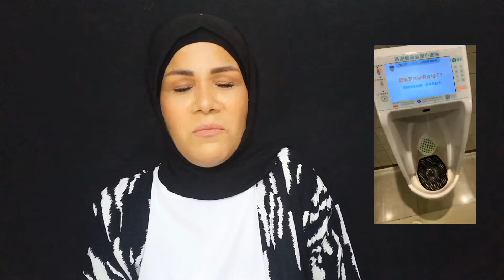مين ابن الغنيه اللي عمل في الملبن كده🤣🤣 الذهب غالي ونحله بايه..😅😅@R_H_R_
كوميديا,
كوميديا مصرية,
ابو سروال كوميديا الملاعب 12,
افلام كوميدي 2023,
مسلسلات كوميديه رمضان 2023,
كوميديا 2009 كاملة,
كوميديا 2m,
كوميديا 2023 عبد الهادي,
كوميديا 2023 برايم 3,
كوميديا 2008,
كوميديا 2010,
كوميديا 2011,
كوميديا 2009,
كوميديا 2022,
كوميديا 2023,
مسلسل كوميديا تحت الارض الحلقة 1,
ابو سروال كوميديا الملاعب 1,
10 افلام كوميدية,
افضل افلام كوميدية 2023,
كوميديا الملاعب 11,
كوميديا عراقيه 15,
كوميديا عراقية 1,
100 جرام كوميديا,
كوميديا لقيمات 15,
كوميديا الملاعب 10,
كوميديا الملاعب 1,
كوميديا شو الحلقة 1,
كوميدي 1,
كوميديا wwe,
قصص vyond كوميديا,
كوميدي vr,
كوميديا vr,
كوميديا بجد tv,
افلام 22 كوميديا,
برامج كوميدية رمضان 2023,
tmx كوميديا,
كوميديا جنوب السودان 400kg,
كوميديا الملاعب 9,
كوميديا اللمبي 8 جيجا,
كوميديا الملاعب 8,
ابو سروال كوميديا الملاعب 7,
كوميديا الملاعب 7,
كوميديا 2023 برايم 6,
كوميدي 6,
كوميديا برايم 6,
كوميديا الملاعب 6,
كوميديا الكبير اوى 6,
كوميديا 2023 برايم 5,
كوميديا الملاعب 5,
كوميدي 5,
كوميدي 56,
كوميدي 4,
عيد الاضحى 2023 كوميدي,
كوميديا مسلسل الاختيار 3,
افلام مصريه كوميدية 2023,
رمضان 2023 كوميديا,
ساعة كوميديا 2023,
كوميديا مغربية 2023,
كوميديا الاختيار 3,
كوميدي 3,
كوميديا الملاعب 3,
كوميديا الملاعب 4,
كوميديا شو الحلقة 3,
كوميديا احمد عز في الاختيار 3,
ابو سروال كوميديا الملاعب 3,
كوميديا احمد عز الاختيار 3,
كوميديا 2011 وديع وسعيد البرايم 3,
كوميدي بلس 4,
كوميديات,
كوميديا tv,
كوميديا مغربية,
كوميديا dragon ball,
كوميدي hr,
كوميديا hr,
gacha life كوميديا,
كوميدي got talent,
granny كوميديا,
كوميديا family,
مكانش رعب تحسه كوميديا. the exorcist of emily rose,
egybest افلام كوميديا,
كوميدي dz,
كوميديا dz,
chop chop ninja بعد قليل على كوميديا,
bts كوميديا,
asmaa beauty كوميديا,
كوميدي bts,
happy birthday spacetoon كوكب كوميديا,
كوميديا شو big,
كوميديا العرب basl,
كوميديا bts,
شباب كوميديا a,
كوميدي az,
كوميديا arab got talent,
كوميديا محمد ثروت,
كوميديا عادل امام,
كوميديا رمضان 2023,
كوميديا سوداء,
كوميديا شو,
كوميديا مضحكه,
كوميديا سورية,
كوميديا سودانية,
hikayat sanae كوميديا,
افلام كوميدي 2023 مترجم كامل جديد hd,
كوميديا tiktok,
كوكب كوميديا reversed,
stand up كوميديا,
shorts كوميديا,
spacetoon كوكب كوميديا,
spacetoon كوميديا,
كوميدي shorts,
كوكب كوميديا spacetoon 3d,يأتي الإنسان بلاشئ
ثم يسعى من أجل كل شئ
ثم يترك كل شيء
ثم يحاسب علي كل شيء
كوميدي snl بالعربي,
abu srwal كوميديا الملاعب,
كوميديا shorts,
كوميديا stand up,
كوميديا show,
كوكب كوميديا سبيس تون reversed,
rovy كوميديا,
نهاية كوكب كوميديا reversed,
كوميديا roblox,
كوميديا mbc,
مسابقة كوميديا mbc1,
مسابقة كوميديا mbc,
كوميدي medo,
كوميدي mbc,
واليد الشريف
وليد الشريف
وليد الشريف خاين
وليد الشريف الفنان
وليد الشريف خاين مسرع
وليد الشريفي
وليد الشريف نظم الجوال
وليد الشريف مطرب
وليد الشريف للجوالات
خاين وليد الشريف مسرعه
خاين وليد الشريف بطيء
العاق وليد الشريف
المطرب وليد الشريف
خاين وليد الشريف dj
mojito كوميديا,
علي كوميديا mbc,
كوميديا م,
افلام mbc2 كوميدي,
كوميدي omg,
mbc كوميديا,
كوميديا mbc1,
كوميديا mbc 5,
افضل افلام netflix كوميدي,
كوميديا omg,
ابو سروال كوميديا الملاعب 9